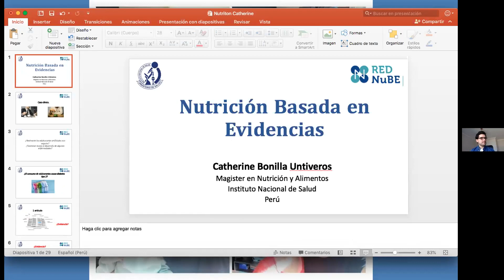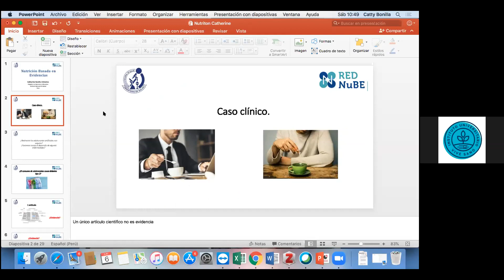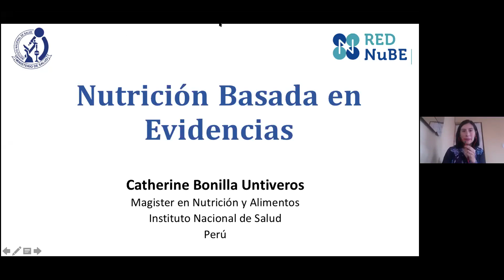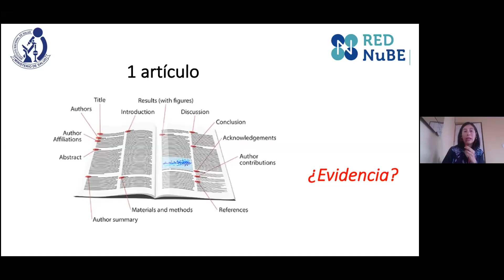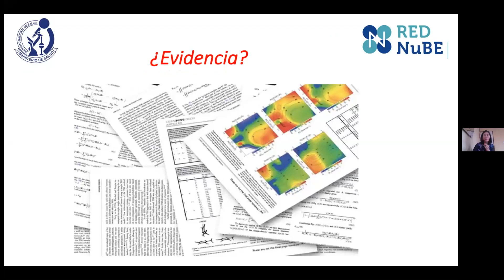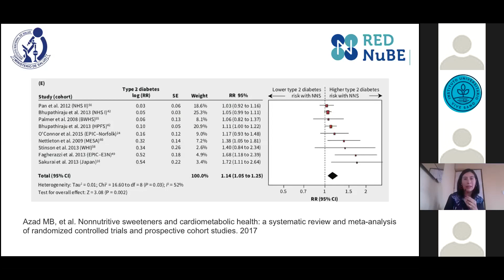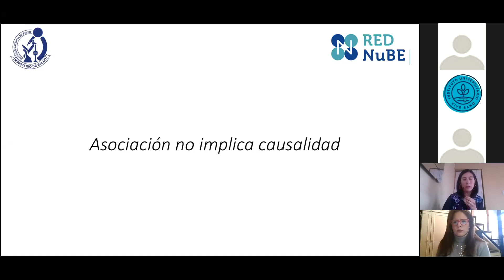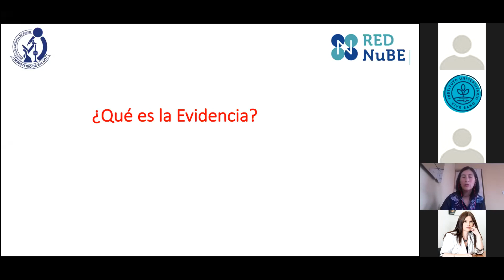Bloque 2 Nutriton (Parte 1)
Bloque 1:
Moderadores: Camilo Aburto - Carlos Ramos
Rafael Almendra: Dietas Tradicionales y Salud: no todo es dieta mediterránea
Ronda de Preguntas
Mónica Silva: Nutrición en Diabetes
Patricio Perez-Armijo: Restauración Colectiva: Adaptación de procedimientos por Covid 19

Bloque 2:
Moderadores: Nicole Salinas - Bastian Escudero
Catherine Bonilla: Nutrición Basada en la Evidencia: una mirada integral
Samuel Duran: Lácteos y Salud Cardiovascular
Gabriela Giribaldi: Alimentos reguladores de la microbiota

Bloque 3:

Moderadores: Javier Arriagada - Yovanna Mendoza
Mónica Forero: Promoción de Salud
Mauricio Rios: Obesidad y Covid 19: una mirada desde la nutrición y kinesiología
Felipe Rojas: Introducción a la Doping en el Deporte
Luis Miguel Becerra: Biodisponibilidad de hierro en menores de 6 años